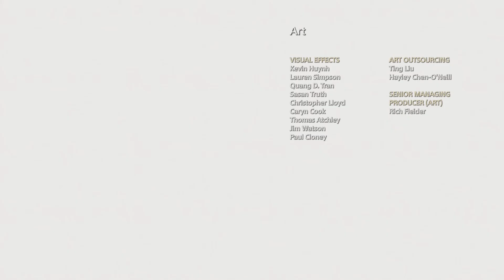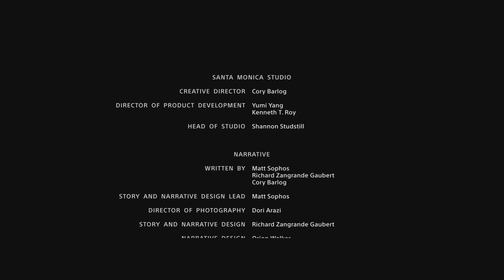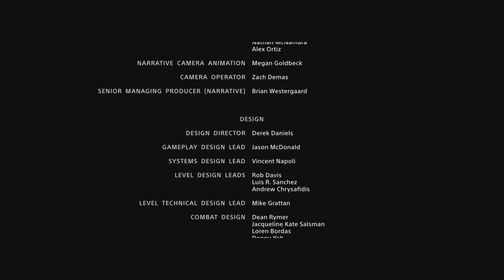I AM GHOST OF SPARTA!!! | God Of War Playthrough (Ending)